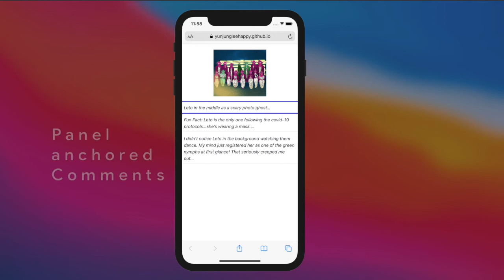[Preview] Cocomix: Utilizing Comments to Improve Non-Visual Webtoon Accessibility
Mina Huh, YunJung Lee, Dasom Choi, Haesoo Kim, Uran Oh, Juho Kim

Session: Accessibility - Video Conferencing & Online Communities

Abstract
Webtoon is a type of digital comics read online where readers can leave comments to share their thoughts on the story. While it has experienced a surge in popularity internationally, people with visual impairments cannot enjoy webtoon with the lack of an accessible format. While traditional image description practices can be adopted, resulting descriptions cannot preserve webtoons' unique values such as control over the reading pace and social engagement through comments. To improve the webtoon reading experience for BLV users, we propose Cocomix, an interactive webtoon reader that leverages comments into the design of novel webtoon interactions. Since comments can identify story highlights and provide additional context, we designed a system that provides 1) comments-based adaptive descriptions with selective access to details and 2) panel-anchored comments for easy access to relevant descriptive comments. Our evaluation (N=12) showed that Cocomix users could adapt the description for various needs and better utilize comments.